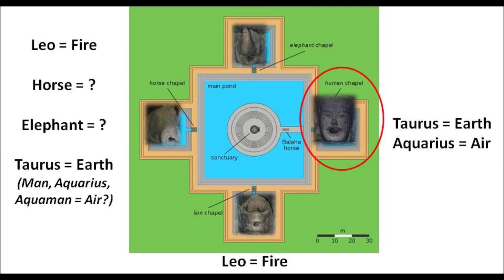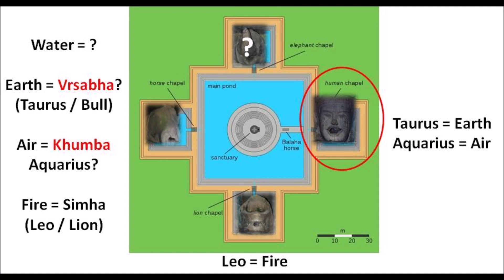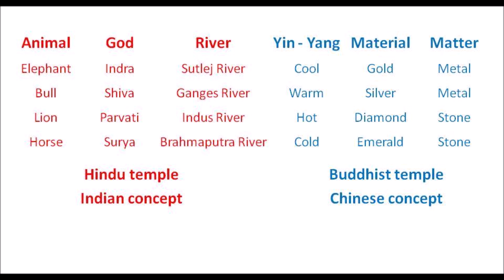Neak Poan Temple & Jayatataka Baray : Anavatapta Lake Connection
There is a great deal of knowledge that went missing with regards to this site. Enough knowledge loss to make us unable to know how it got here.